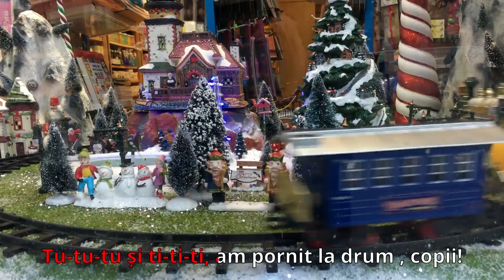Trenul - 🟨 S'Mic Music - Cantec despre tren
Muzică: Ionut Neagu
Sunet & Video: Ionuț Neagu
Interpret: Anca Nicoleta Neagu
Această piesă este protejată de drepturile de autor. Vă rugăm nu copiați sau repostati piesa.
Cantece despre tren!